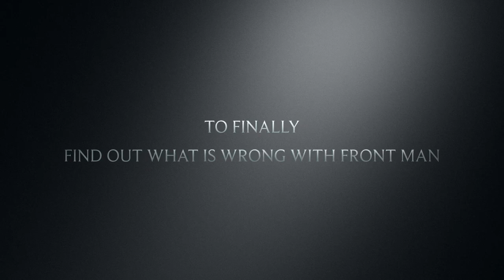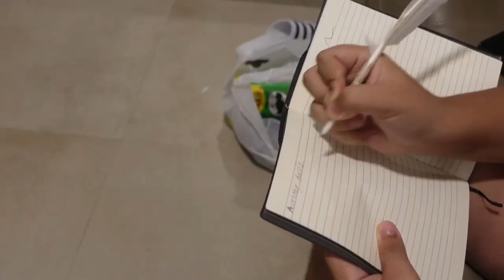2 years anniversary of my channel (trailer)